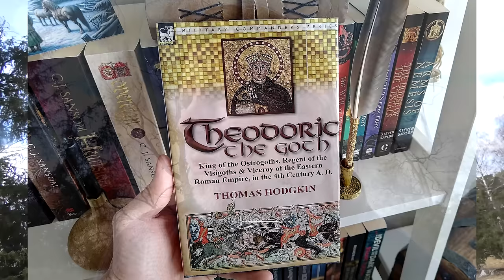I Made Mistakes and Am Now on the Backfoot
The comment about preferring colourful clothing was made with a glint in the eye. Perhaps I should have made that clearer.